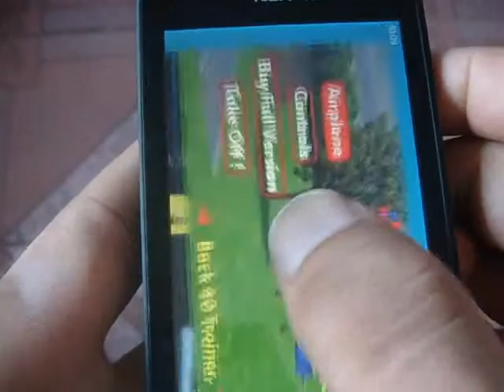Windows Phone Game Model Airplane Flight Simulator Review